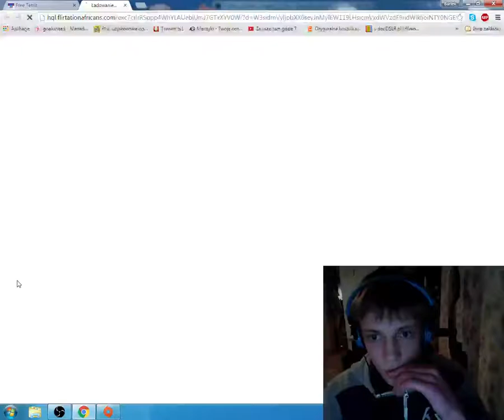Tetris #1 a gram se